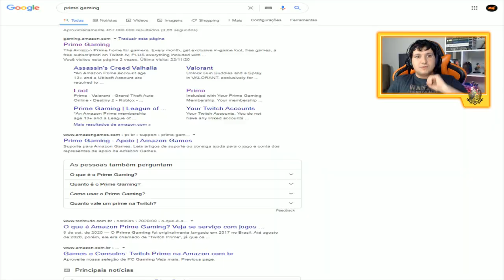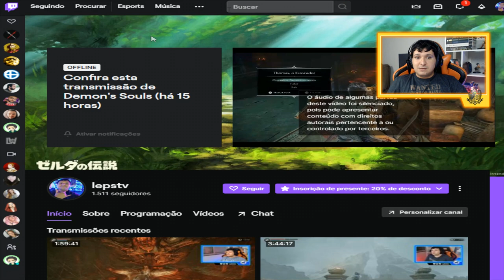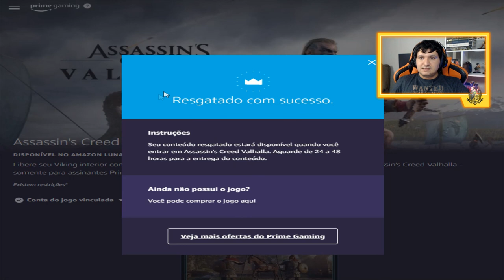Como resgatar a ARMADURA CAROLINGIA para Assassin's Creed Valhalla? Parceria AMAZON e UBISOFT!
-- Como pegar a ARMADURA CAROLINGIA da parceria Amazo e Ubisoft?